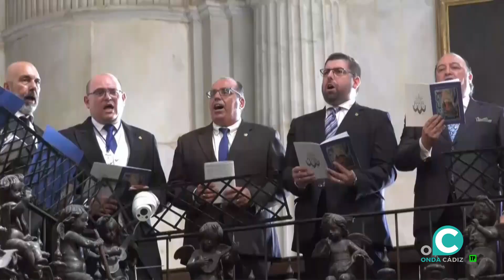CÁDIZ CONTIGO 05 04 2023 Onda Cádiz TV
Nuestro popular magazine de radio se convierte en televisivo. Información cercana, amable, positiva y amena presentada por Manoli Lemos.